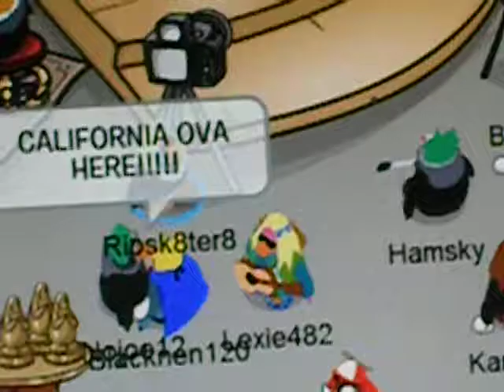the club penguin ghost part two!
well what the title said